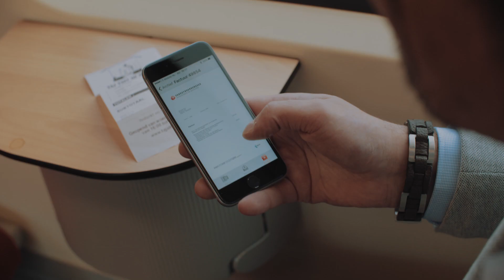VDVDG corporate video